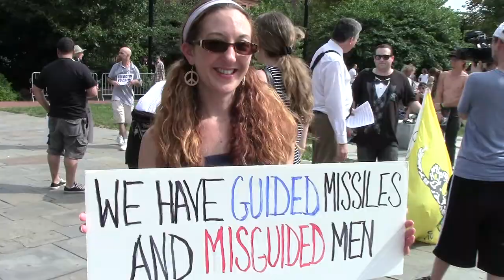Smoke Down Prohibition 8 - Part 17